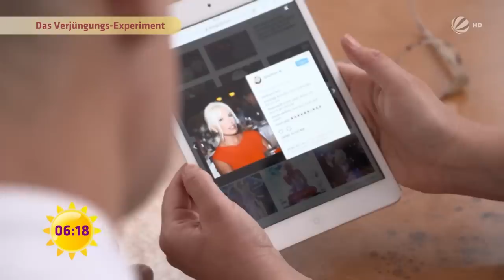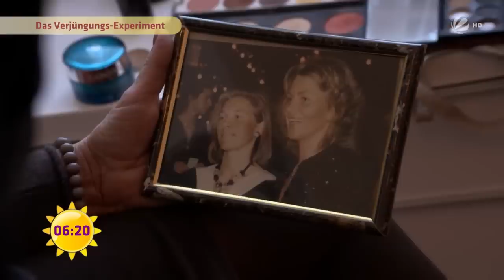Diese Frau ist 71 - Was ist ihr Geheimnis? | SAT.1 Frühstücksfernsehen | TV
Die türkische Sängerin Ajda Pekan ist 71 Jahre alt, sieht jedoch wesentlich jünger aus. In unserem Experiment, schminken und retuschieren wir eine Frau im ähnlichen Alter. Wird sie das Ergebnis jünger erscheinen lassen?